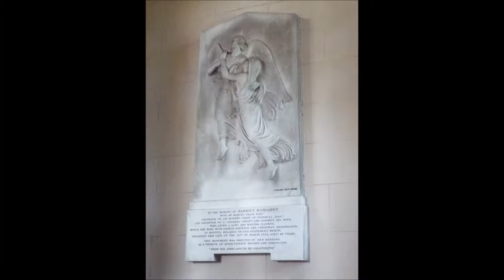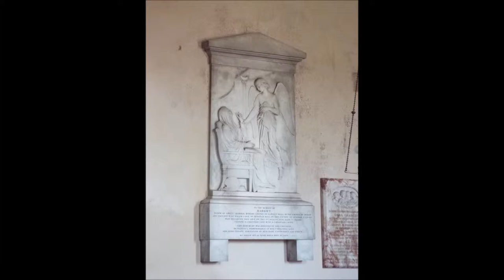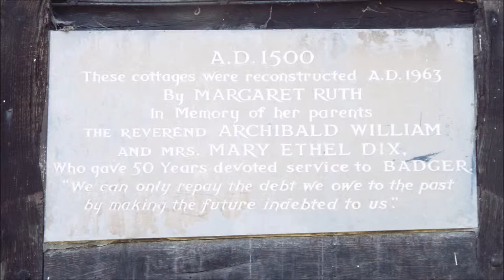Badger, Shropshire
The village of Badger in shropshire.
please note due to the age of these leaflets and videos some of the information above maybe out of date.